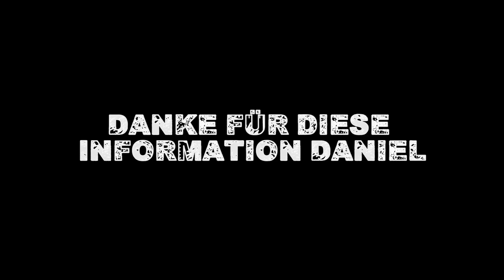FROHE WEIHNACHTEN!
Ich wünsche euch allen einen wunderschönen Tag und ich hoffe ihr werdet reichlich beschenkt! :]